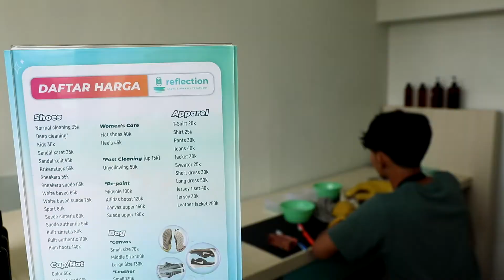Desain Kamar Apartemen - Pekerjaan Indo : Eps 49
Seorang mandor harus paham benar berapa pekerja yang dibutuhkan untuk melakukan proyek yang telah disepakati dengan pemilik proyek. Dengan mempertimbangkan beban pekerjaan dan target waktu pembangunan, mandor harus menentukan jumlah pekerja dengan cermat dan tepat.

Semakin luas daerah pembangunan tentu saja membutuhkan pekerja yang semakin banyak juga. Pekerja yang terpilih biasanya yang sudah memiliki pengalaman di bidang konstruksi dan pembangunan.

A foreman must understand exactly how many workers are needed to carry out the project that has been agreed with the project owner. Taking into account the workload and the construction time target, the foreman must determine the number of workers carefully and precisely.

The wider the development area, of course, requires more workers as well. The selected workers are usually those who already have experience in the field of construction and development.
Jika ada pekerjaan yang ingin Anda cari tahu, tinggalkan komentarnya!

If there is a job you want to find out, leave the comments!